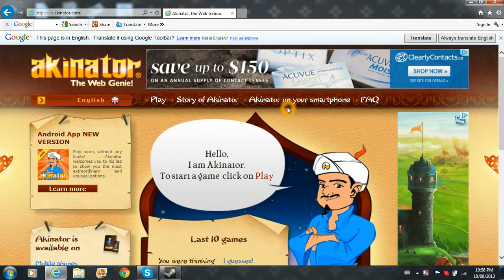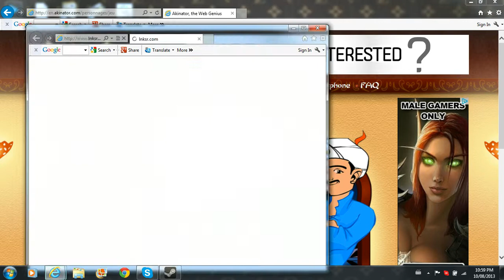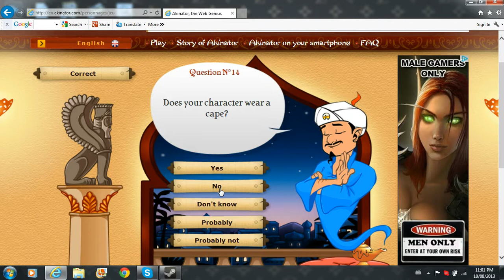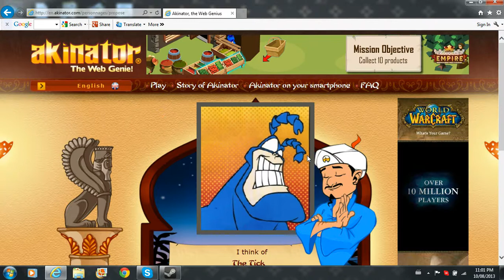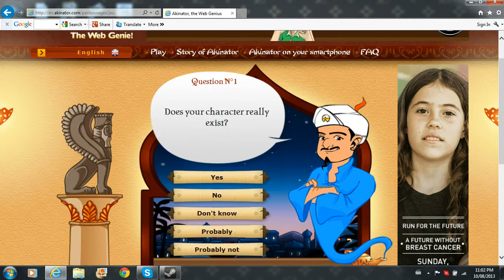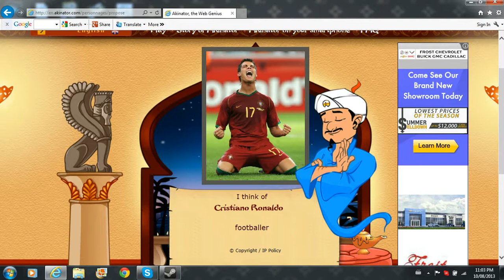(CeskyGameplay)Akinator(HD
moje cestina je faticky spatna :d sorry daj te like a comment